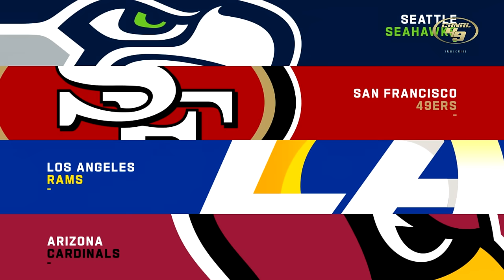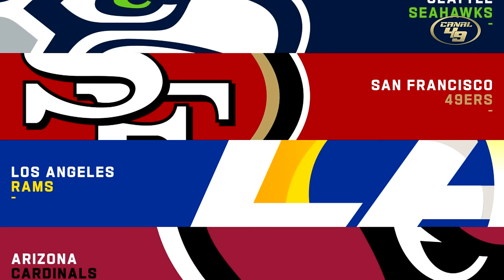49ers vs Bills: ¿El Último Clavo en el Ataúd de Kyle Shanahan?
San Francisco 49ers vs Buffalo Bills: Todo o Nada para los Niners.
Los San Francisco 49ers enfrentan a los Buffalo Bills, el mejor equipo de la Conferencia Americana, en un partido que podría definir el futuro de su temporada. Los Bills llegan en gran forma, mientras que los 49ers atraviesan un momento crítico, con Kyle Shanahan bajo presión y los aficionados pidiendo cambios. ¿Podrán los 49ers lograr una victoria milagrosa o será este el golpe final para su temporada? Analizamos los detalles y las claves de este emocionante enfrentamiento en la NFL. ¡No te lo pierdas!"

00:00 Introducción
01:35 Shanahan el responsable
10:47 jugador dorado
11:20 Posición Divisional NFC West
11:31 El Rival (Buffalo Bills)
13:07 Los 49ers
14:55 El análisis 49ers vs Bills
17:08 Faithful mundial
20:17 pronósticos NFL (Pavlodamus)
23:32 Miembros Dorados

GO NINERS!!!